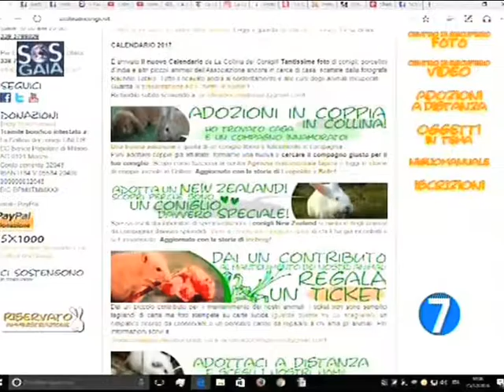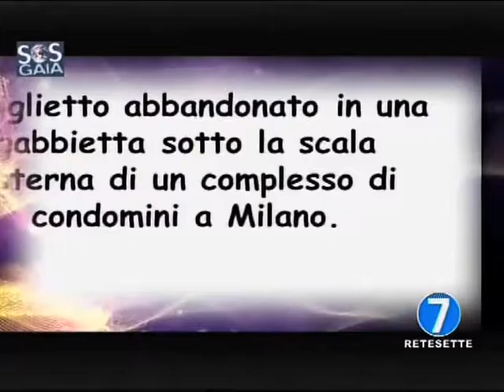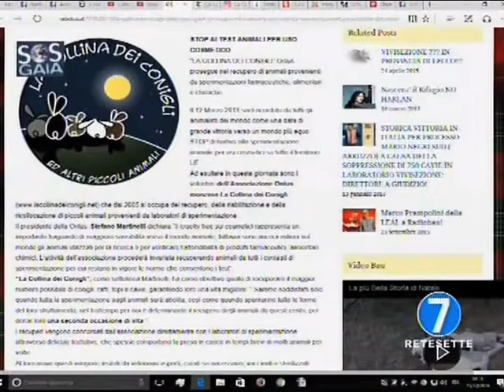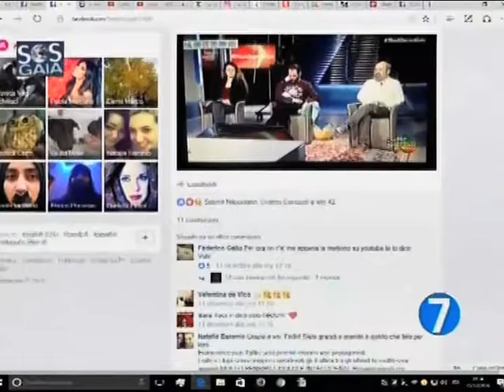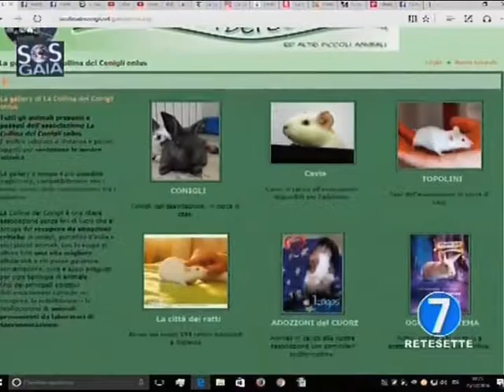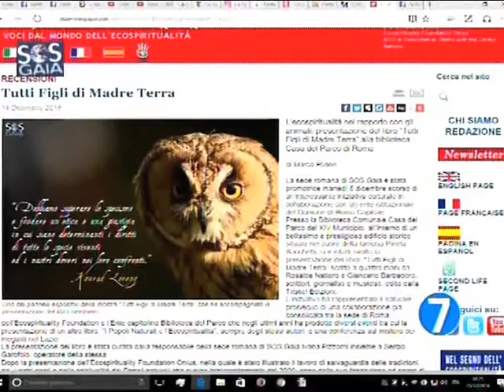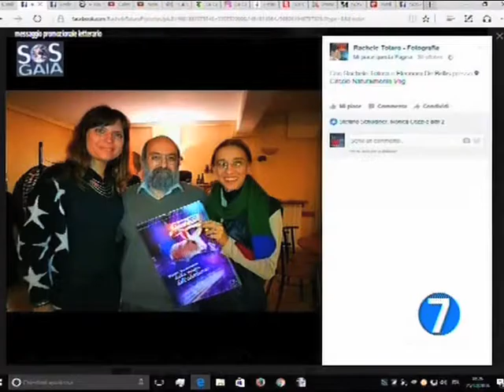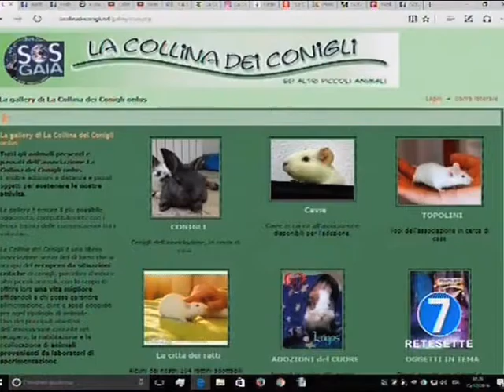SOS Gaia Il pianeta vivo - Puntata del 3 gennaio 2017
Argomento della puntata: “Conigli e altri piccoli sfortunati animali”
Ospiti: Rachele Totaro (La Collina dei Conigli – Fotografa volontaria), Federico Gallo (La Collina dei Conigli – Responsabile Centro Recupero Torino) e Giancarlo Barbadoro (Giornalista).
SOS Gaia Il pianeta vivo
In onda TUTTI I MARTEDI' ore 20 su RETE 7 e PEOPLE TV
Repliche: RETE 7 e PEOPLE TV: Giovedì ore 23
Si parla di animalismo e ecospiritualità.